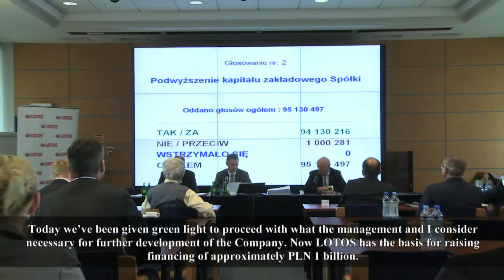Green light given to LOTOS share issue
The Extraordinary General Meeting of Grupa LOTOS S.A. has approved increasing the Company's share capital by issuing new shares. The proceeds will be used to finance the Company’s strategy, which envisages further investments to increase the Gdańsk refinery's complexity and step up hydrocarbon production.

New shares will be offered to the Company’s existing shareholders. LOTOS expects to raise approximately PLN 1bn through the issue.